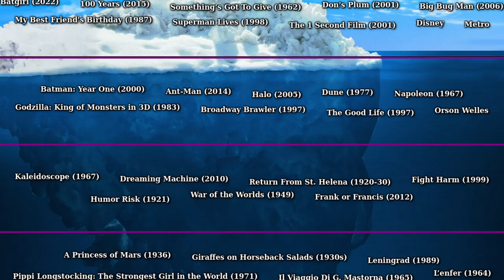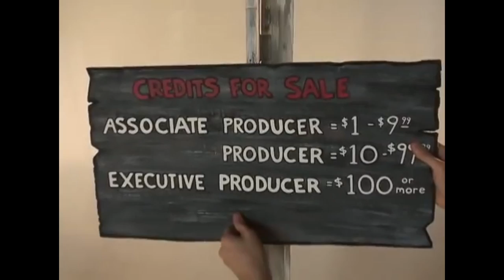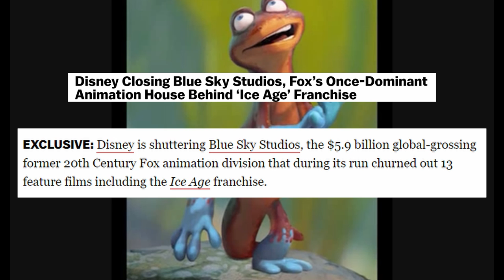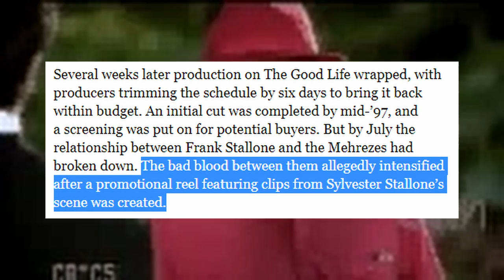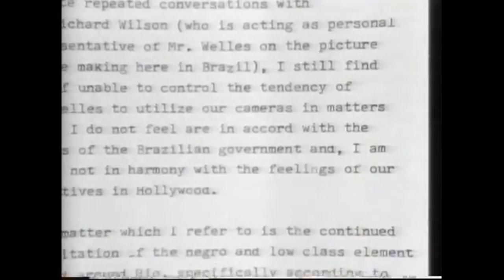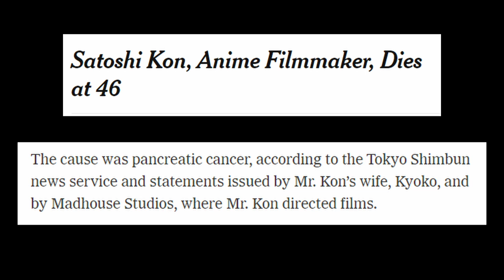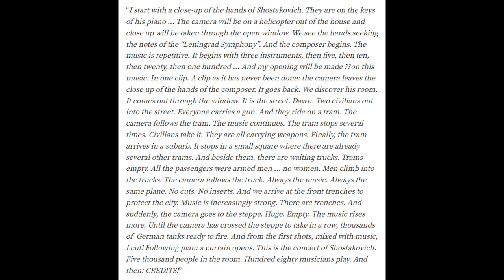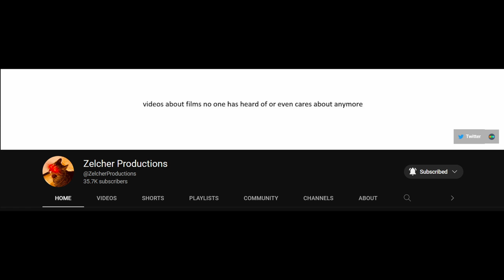Films You Will Never See Iceberg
Yeah…I made another iceberg. After swearing off them for good I’ve come crawling back. However, I return only because I feel like I have a fun, unique idea that no one has really done before. With this Iceberg, I’m going to be films that have never been seen by the public. Some films are just outright canceled, others become lost over time, and some are unseen by design.  Today we explore what I call the Films You Will Never See Iceberg (chart made by me as usual).

Intro: 0:00
Tier 1: 1:40
Tier 2: 18:59
Tier 3: 34:37
Tier 4: 43:16